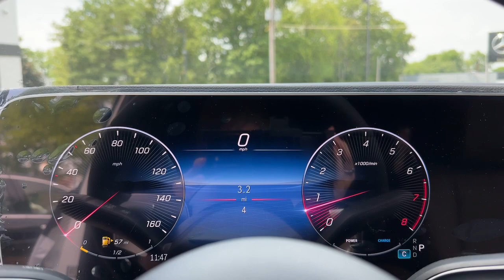2024 Mercedes-Benz GLE Salem, NH, Newburyport. MA, Andover, MA, Haverhill, MA, Methuen, MA 23K-4154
Polar White New 2024 Mercedes-Benz GLE GLE 350 available in Salem, New Hampshire at Smith Motor Sales of Haverhill. Servicing the Newburyport. MA, Andover, MA, Haverhill, MA, Methuen, MA area.